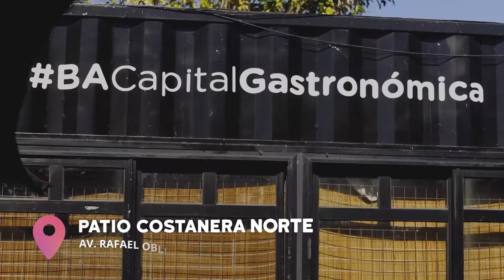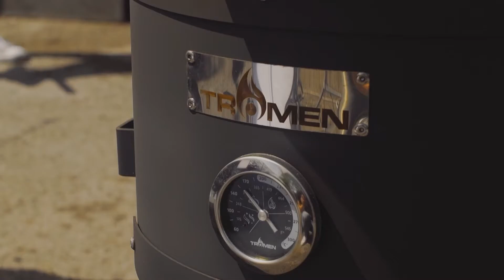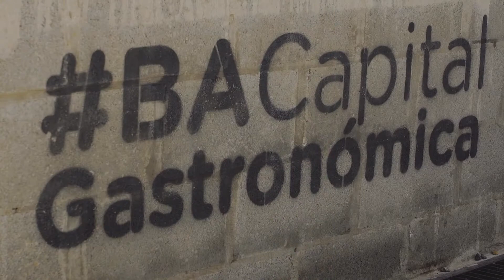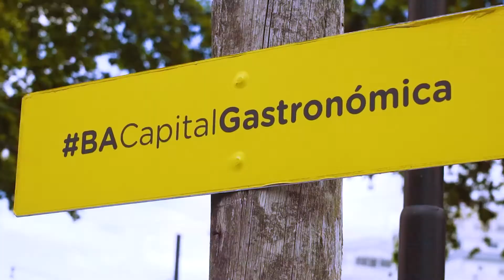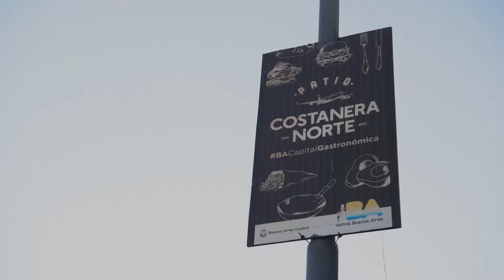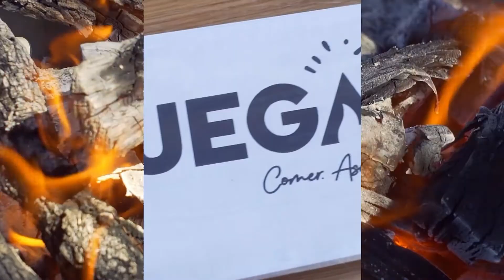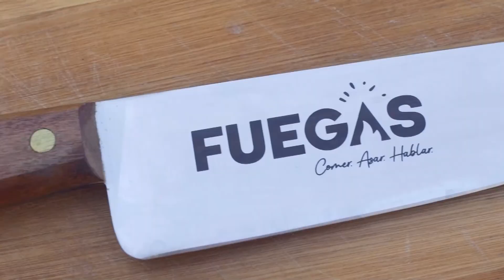Dos recetas dulces a la parrilla - Ana Irie y Feli Pizarro Fuegas: CAPÍTULO 7 - TEMPORADA 2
¿Quién dijo que la parrilla solo se prende para cocinar salado? Este nuevo capítulo de Fuegas trae dos recetas dulces espectaculares para cocinar sobre las brasas.

Ana Irie, la fuega invitada, cocinó Cobbler de peras a la parrilla y Triffle bananas y dulce de leche.
¡Si! Postres a la parrilla.